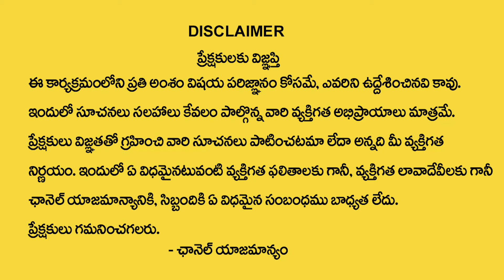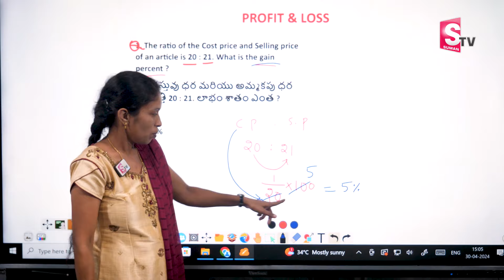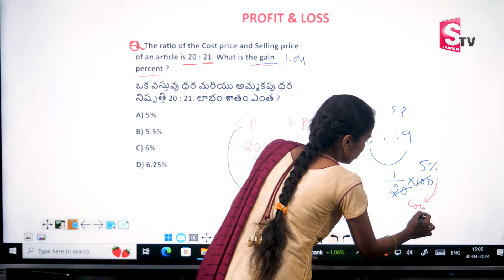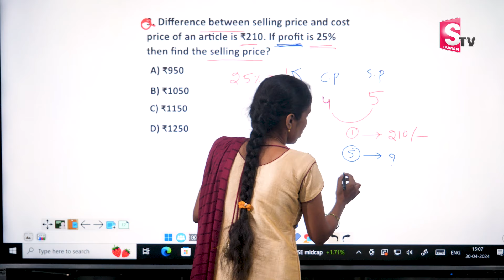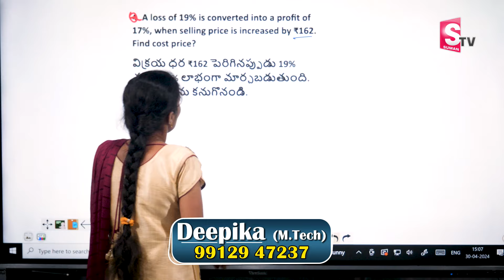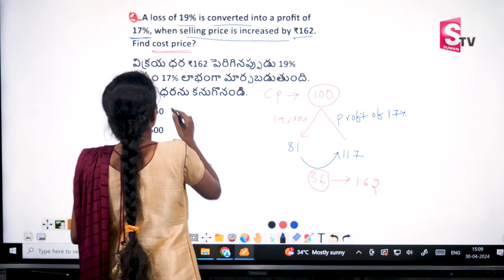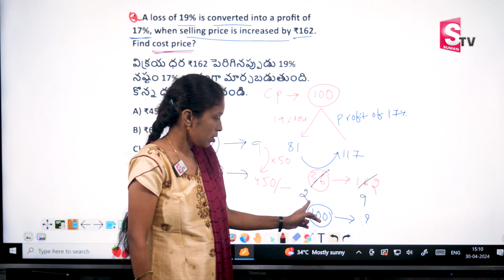Profit and Loss Basic Concept & problems in telugu || Quantitative aptitude | SumanTV Education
Details